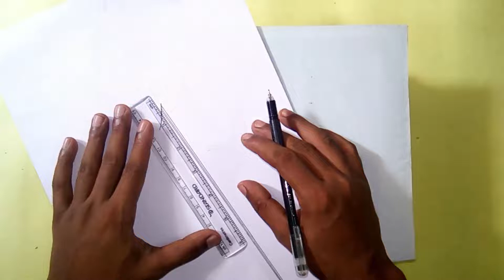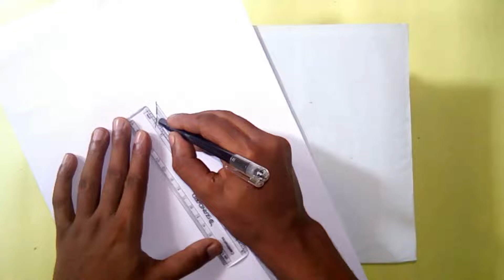How to draw a Guitar simple drawing idea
How to draw a Guitar simple drawing idea with watercolor for everyone.